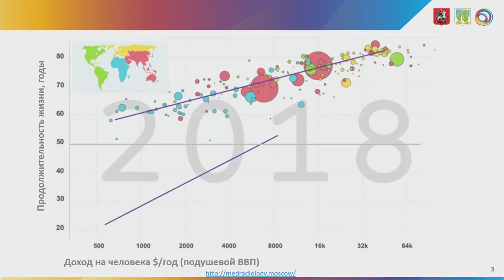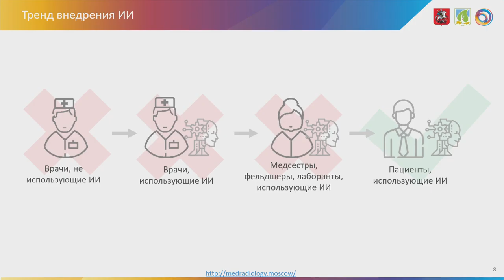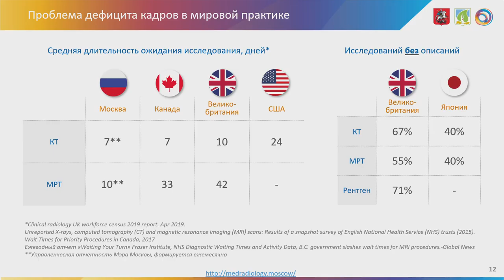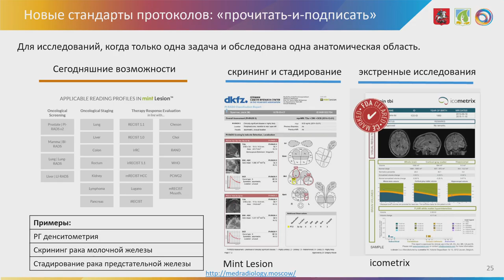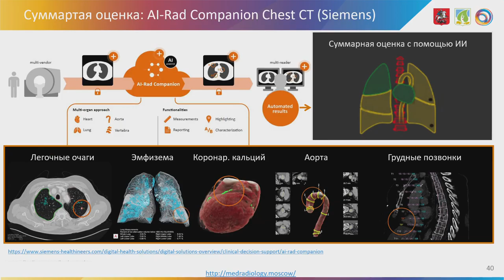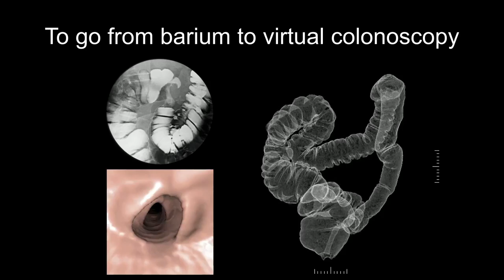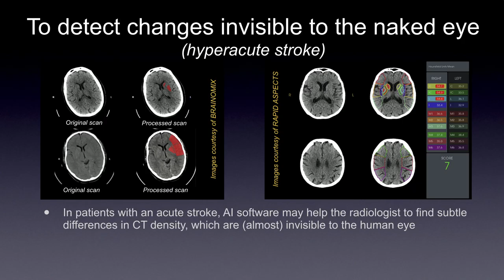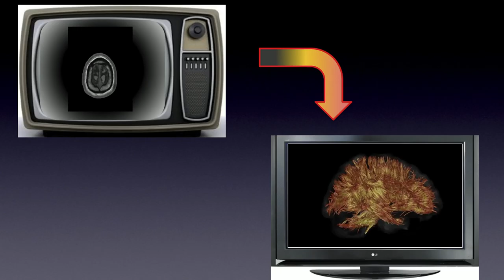Med Talk The Future of Diagnostic Radiology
Key issues for discussion:
• What kind of future does diagnostic radiology have?
• Do we still need x-ray diagnostics?
• When will all clinicians start using ultrasound?
• When will artificial intelligence replace healthcare providers?
• How to solve the problem of shortage of specialists?
• Do we need mass screenings?